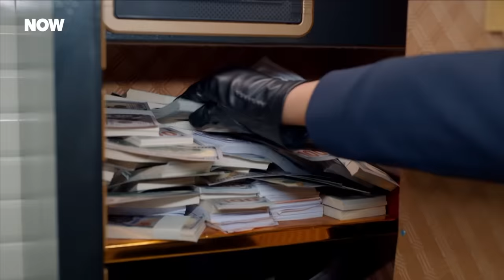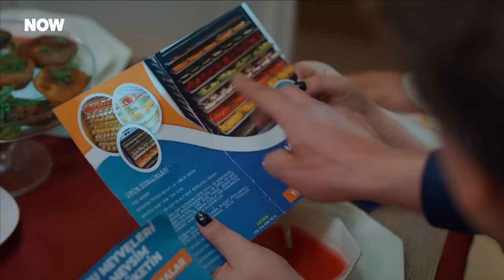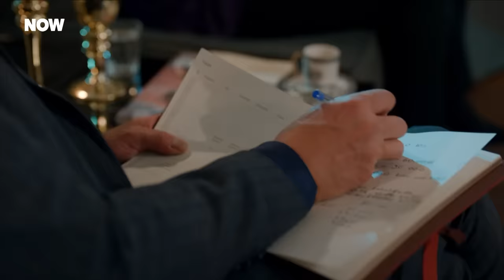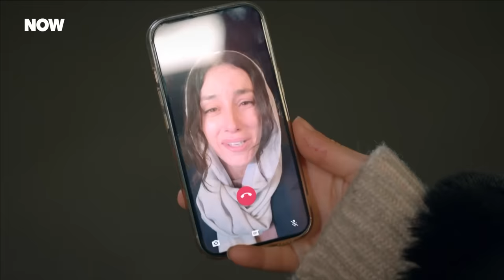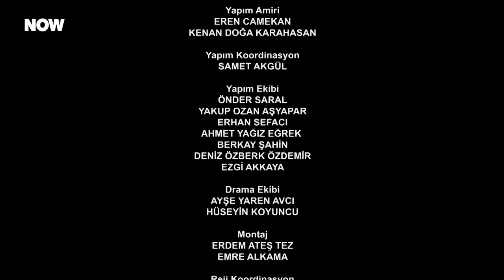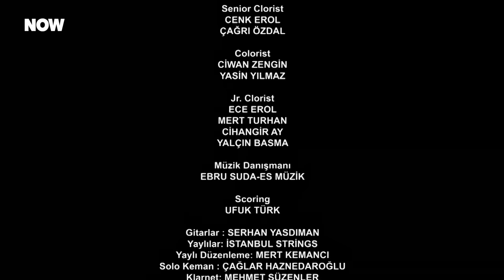Kirli Sepeti 25. Bölüm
Kirli Sepeti 25. Bölüm (24 Mart 2024)

Kirli Sepeti Her Pazar 20.00'de NOW'da!

Medine hayallerine açılan kapıyı kendi elleriyle kapatınca işi halletmek yine Songül’e düşer. Songül, Medine’nin arkasını toplarken hayatında ilk defa başka bir kadına tercih edilmenin verdiği acı şoku yaşar. Hem de tek oğlu İlkkan tarafından… Kendi duygularını bir yana bırakıp başkasına yardım peşinde koşan bir diğer isim ise Hayriye’dir. Ne yazık ki hiçbir iyilik cezasız kalmazmış… Hayriye bir başkasının hayatını kurtarma pahasına hem tutunduğu tek dal olan işinden hem de aşkından olur. Şans bir kere daha Songül, Hayriye ve Medine’nin kapısını çalar. Peki bu defa açmaya hazırlar mıdır?

KÜNYE
TÜR: DRAM
YAPIM ŞİRKETİ: MEDYAPIM
YAPIMCI: FATİH AKSOY
YÖNETMEN: ECE ERDEK KOÇOĞLU